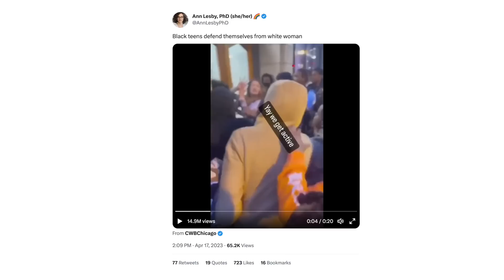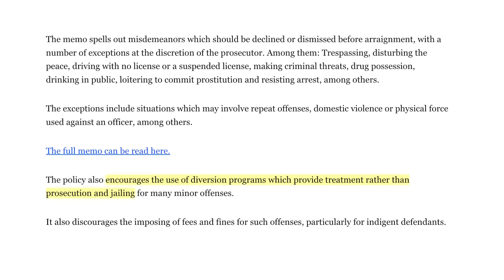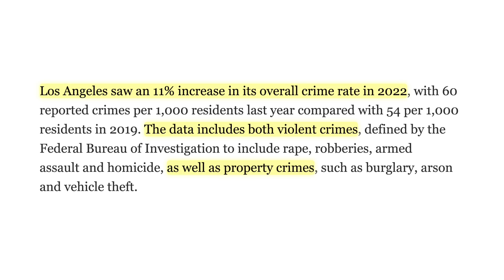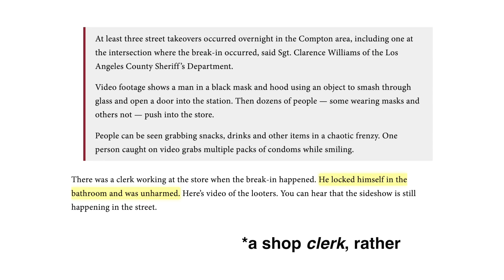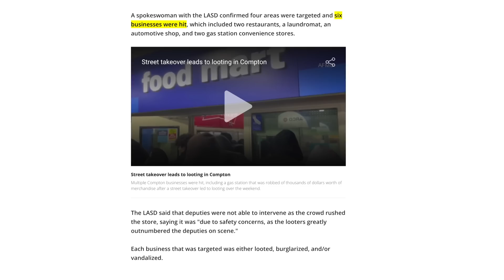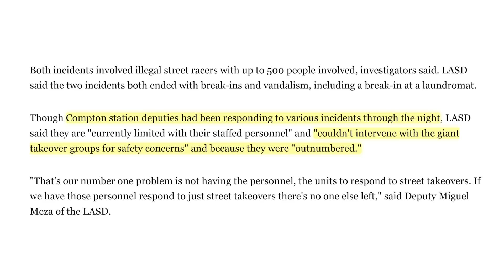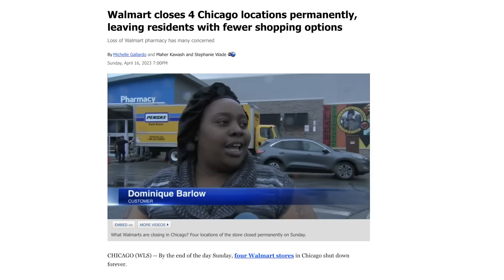Massive Mob Loots LA Convenience Store as Police Stand By | Create Spaces for Youth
Items referenced:
Chicago mayor-elect Brandon Johnson: 'Not constructive to demonize youth starved of opportunities'
New DA Gascon to decline prosecution on range of low-level crimes
Which Los Angeles neighborhoods are safest? See the latest trends in the LA crime rates
Compton residents say street takeovers have become common; LASD to partner with CHP to stop looting
Walmart closes 4 Chicago locations permanently, leaving residents with fewer shopping options